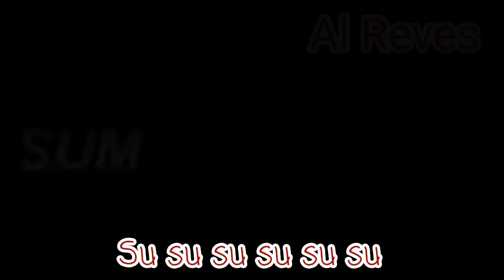MI PAN SU SU SUM (AL REVÉS) MENSAJES OCULTOS #90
Meta 50 Likes Espero Que Lo Cumplamos